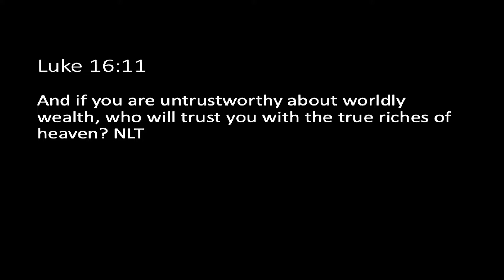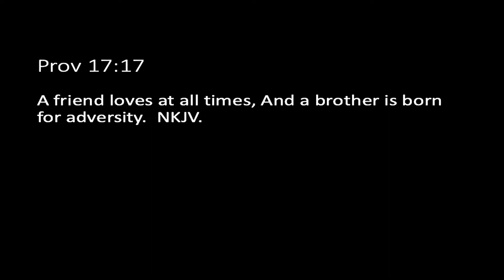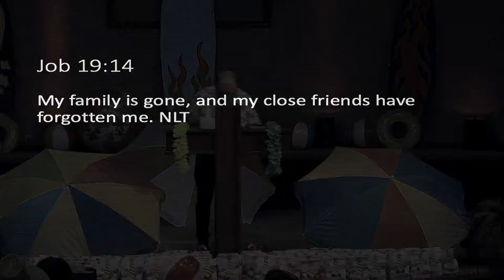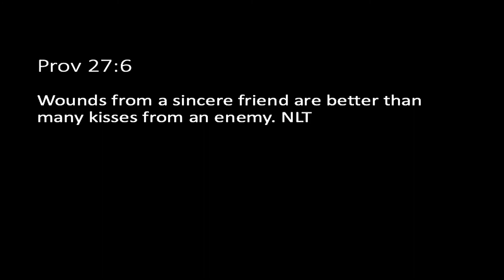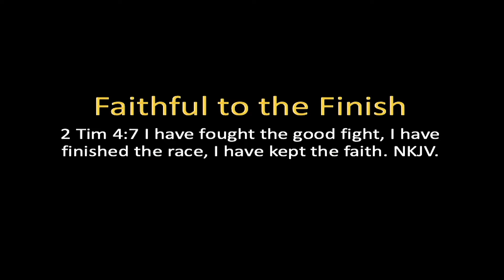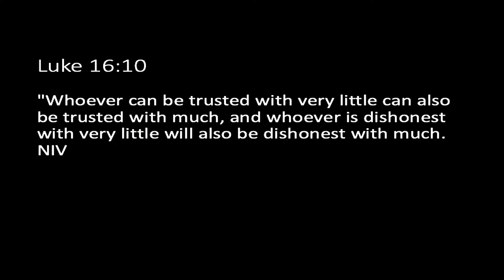A Faithful Man | Pastor Keith Williams | Covenant Church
Father's Day